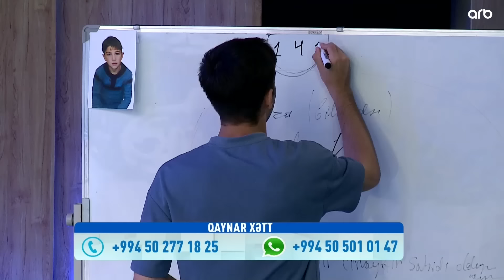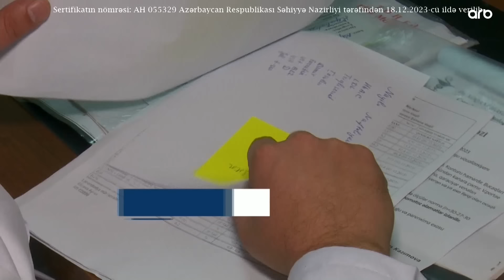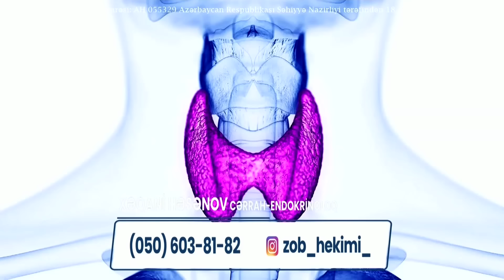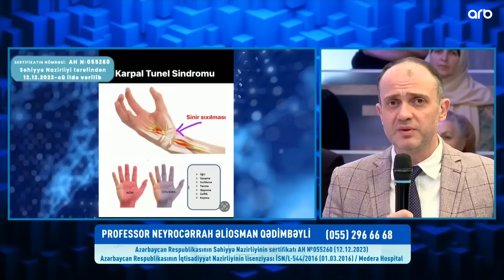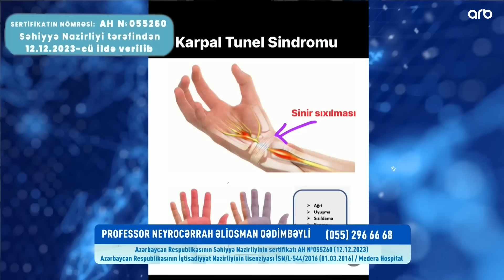Səni axtarıram 14.05.2024 Tam veriliş / Seni axtariram 14.05.2024 Tam verilish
Səni axtarıram 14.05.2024 Tam veriliş / Seni axtariram 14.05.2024 Tam verilish / Səni axtarıram 14 may 2024 ARB TV

Səni axtarıram 14 may 2024